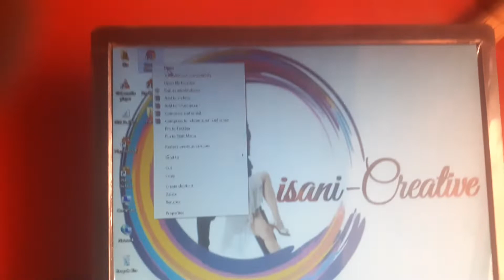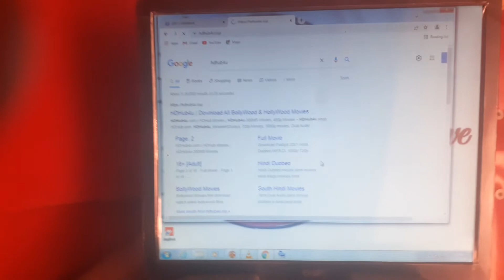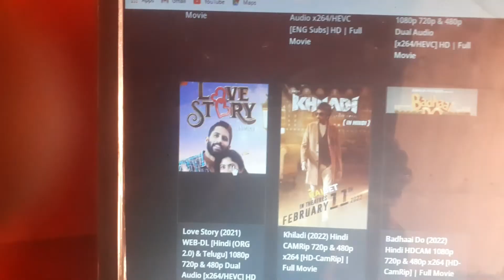Khiladi Movie , Mahaan Movie, Ala vaikantulum south movie hindi HD